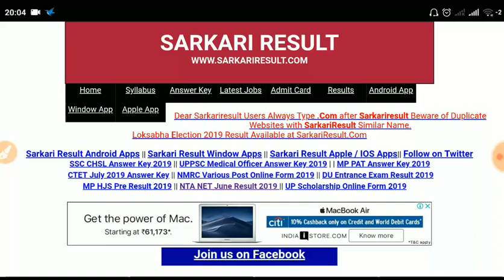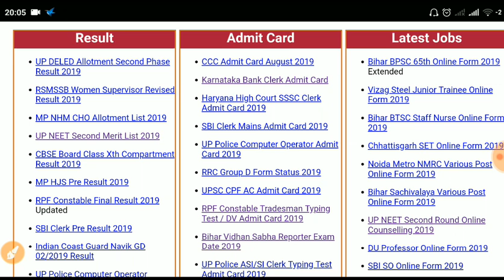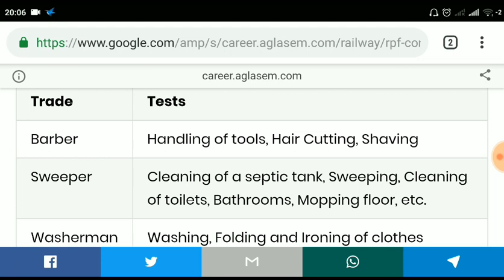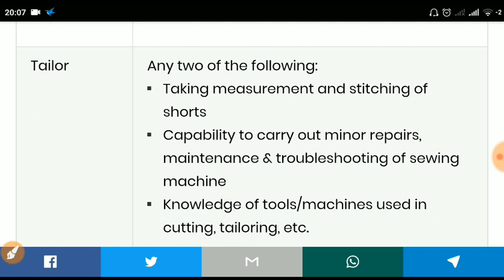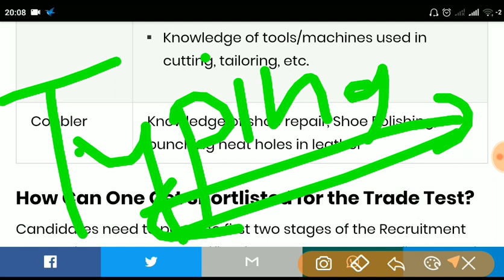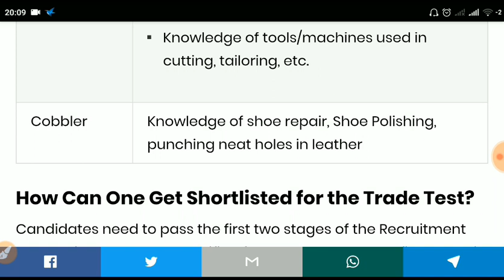RPF Ancillary Constable Trade Test latest update || कैसे होगा ट्रेड टेस्ट, दुबारा आएगा एडमिट कार्ड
rpfancillaryconstable tradetestupdate#tradetestfullinformation2019#newupdaterpftradetest